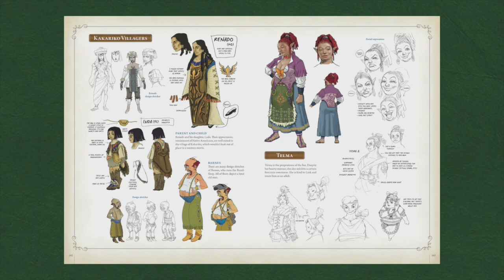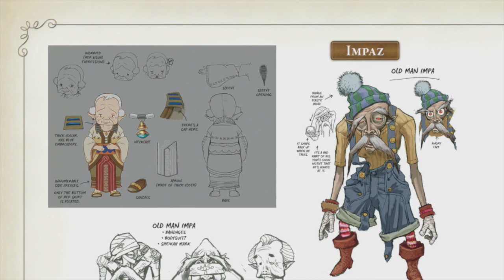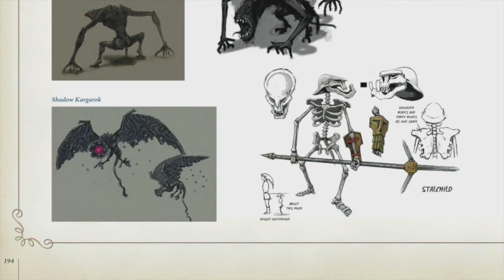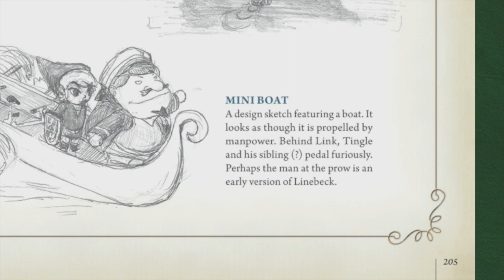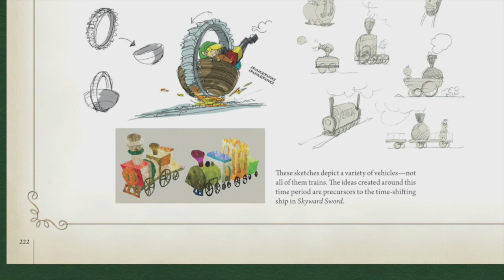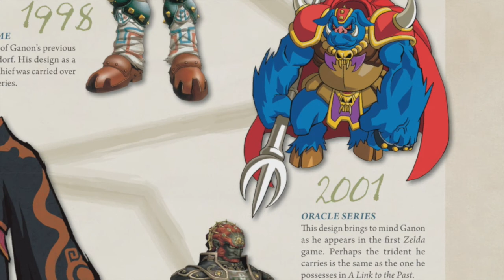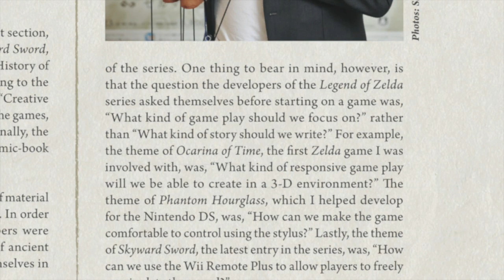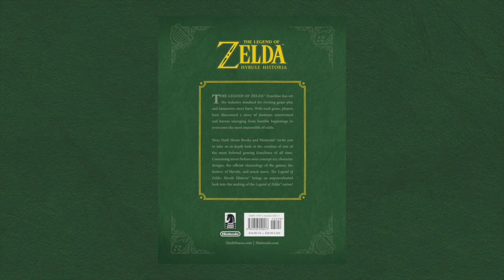Reading The Hyrule Historia HD [11] - Creative Footprints - Finale